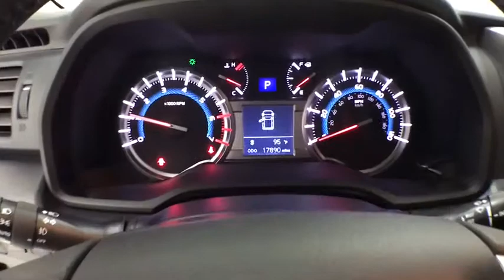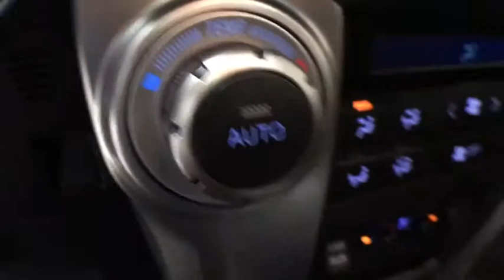2018 Toyota 4Runner Corpus Christi, Portland, Victoria, Kingsville, San Antonio, TX 072555A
Nautical Blue Metallic U 2018 Toyota 4Runner available in Corpus Christi, Texas at Mike Shaw Toyota. Servicing the Portland, Victoria, Kingsville, San Antonio, TX area.

TOYOTA CERTIFIED! 7 YR/100K WARRANTY*BUY WITH PEACE OF MIND!, ONE OWNER, CLEAN CAR FAX, LOCAL TRADE-IN, 20 x 7.5 Unique Dual 6-Spoke Alloy Wheels, ABS brakes, Auto-Dimming Rear-View Mirror, Body Color Heated Mirrors, Compass, Electronic Stability Control, Front dual zone A/C, Garage Door Opener, Heated door mirrors, Heated front seats, Heated/Ventilated Front Bucket Seats, Illuminated entry, Leather Seat Trim, Limited Package, Low tire pressure warning, Moonroof w/Tilt Up & Slide, Navigation System, Power moonroof, Remote keyless entry, Right & Left Individual Air Conditioner, Traction control. RWD Priced below KBB Fair Purchase Price!brbrUPFRONT PRICING***NO PRICING GIMMICKS***5 DAY-500 MILE EXCHANGE POLICY***WE FINANCE with APPROVED CREDIT***ONE YEAR FREE MAINTENANCE***BUY WITH CONFIDENCE*** WE PAY TOP $$$ for TRADES***We will even show you the CARFAX history report and the service department repair order detailing the maintenance performed on the vehicle prior to it going on our lot. We make every effort to service our pre-owned vehicles for your piece of mind! WE BUY CARS, TRUCKS, VANS AND SUVs..brbrToyota Certified Used Vehicles Details:brbr  * Powertrain Limited Warranty: 84 Month/100,000 Mile (whichever comes first) from original in-service datebr  * Transferable Warrantybr  * Vehicle Historybr  * Limited Comprehensive Warranty: 12 Month/12,000 Mile (whichever comes first) from certified purchase date. Roadside Assistance for 1 Yearbr  * Warranty Deductible: $50br  * Roadside Assistancebr  * 160 Point InspectionbrbrbrMike Shaw Pre-Owned Advantage Warranty includes: 3 month limited warranty coverage and free oil changes up to 12,000 miles as well as Free Lifetime Inspections. See dealer for details.